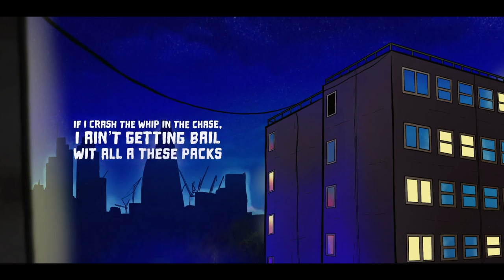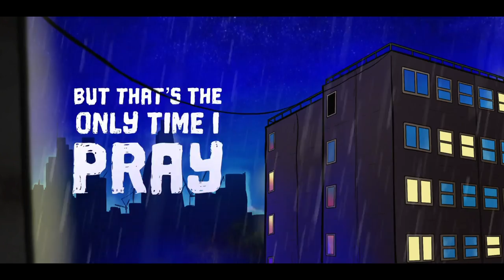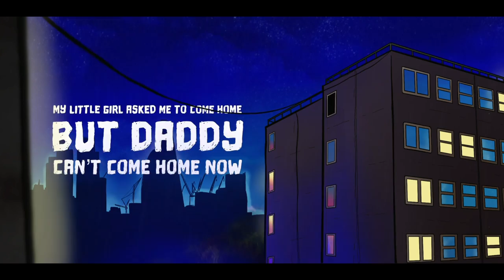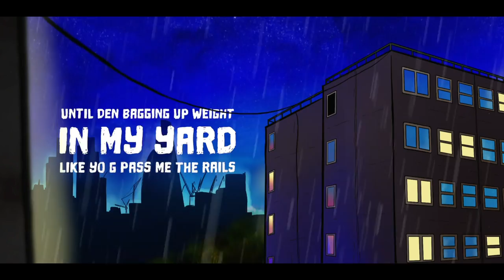Remy1Hunna - Obbo (Music Video)